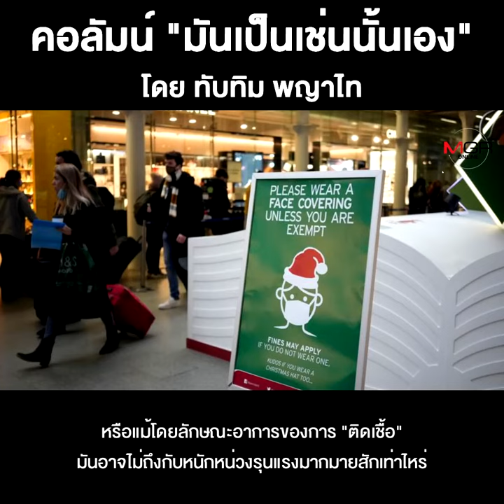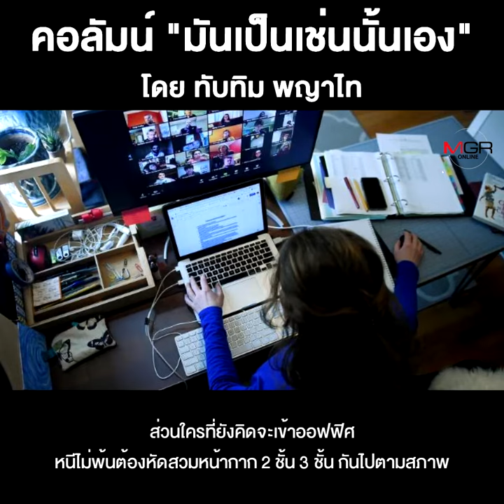“เราอาจประเมินไวรัส Omicron ต่ำเกินไป”???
ชื่อคลิป : “เราอาจประเมินไวรัส Omicron ต่ำเกินไป”???